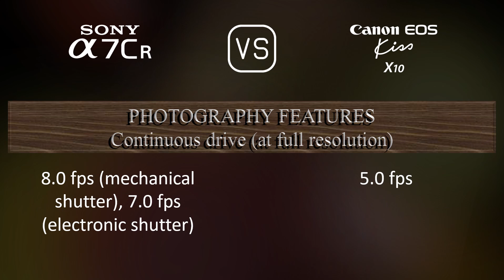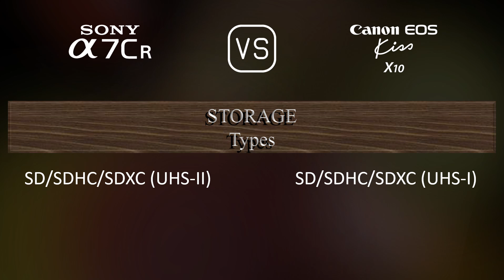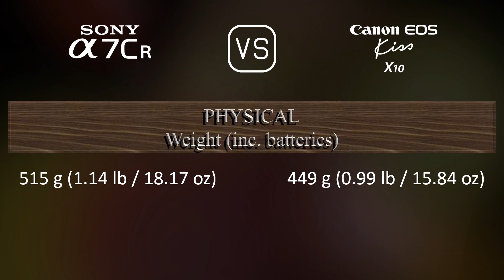Sony A7CR vs. Canon EOS Kiss X10: A Comparison of Specifications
This video overviews the Sony A7CR and the Canon EOS Kiss X10 in a parallel comparison of specifications.

00:25 LAUNCH
00:33 BODY
00:40 SENSOR
01:01 IMAGE
01:16 OPTICS & FOCUS
01:41 SCREEN
01:58 VIEWFINDER
02:13 PHOTOGRAPHY FEATURES
03:06 VIDEOGRAPHY FEATURES
03:20 STORAGE
03:24 CONNECTIVITY
03:49 PHYSICAL
04:07 MISC